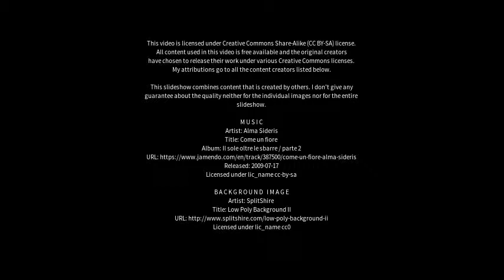Best places to visit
Best places to visit - Fernmount (Australia) Best places to visit - Slideshows from all over the world - City trips, nature pictures, etc.